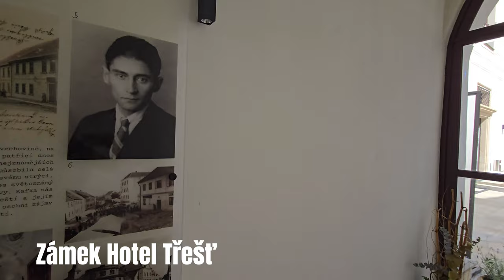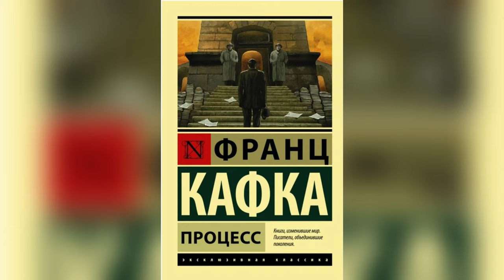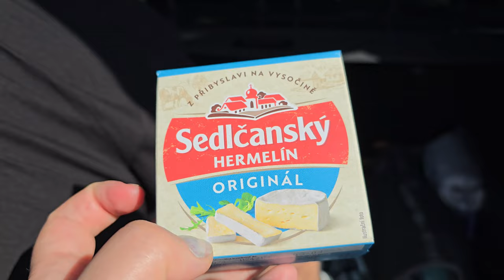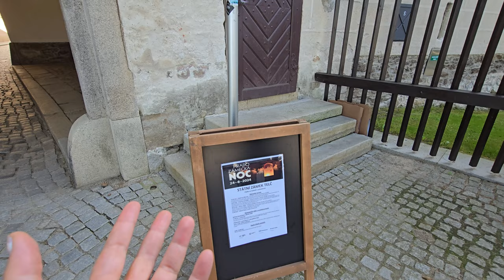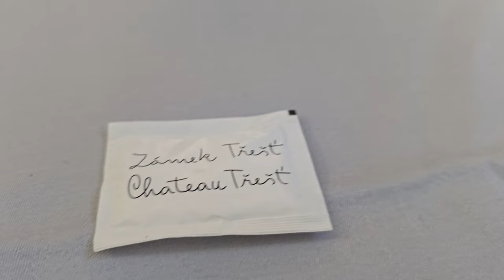Ночь в замке. Тайны Франца Кафки. Красивейший город Чехии.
Мы сегодня вам расскажем об одном чешском замке,в котором можно провести ночь. Мы Вам расскажем историю легендарного Франца Кафки и побываем на самой красивой площади Чехии,а заодно посетим самый сказочный замок